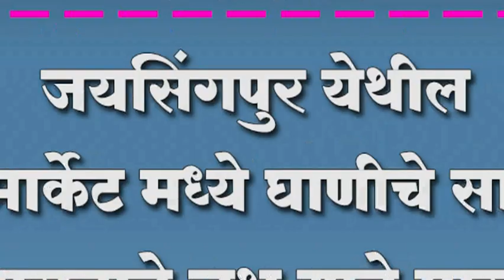जयसिंगपुर येथील मटन मार्केट मध्ये घाणीचे साम्राज्य ; प्रशासनाने लक्ष द्यावे मागणी